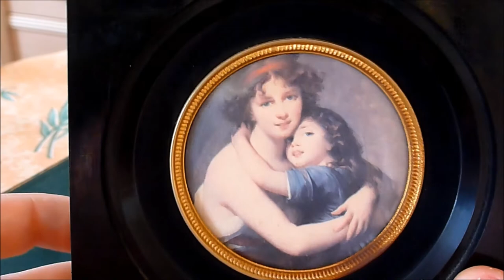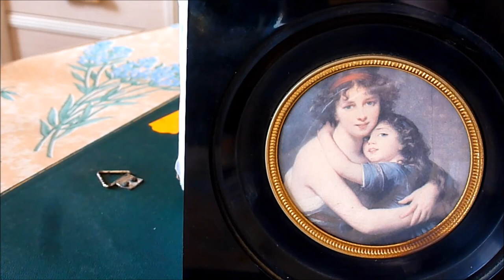Les portraits du XVIIIeme que j'ai chez moi #3